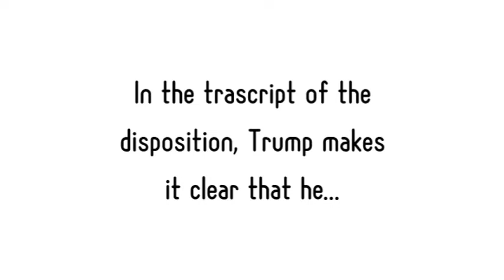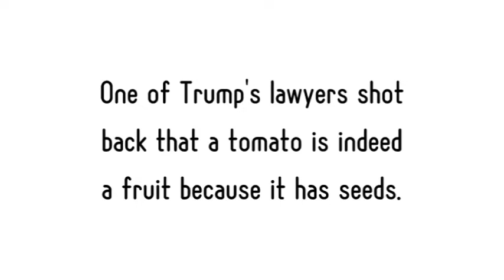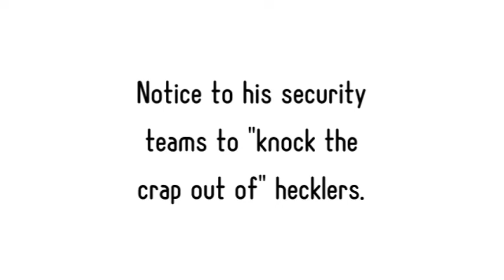Womenstepup.org: Trump and Violent Tomatoes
Trump just never really goes away. In a deposition from October 2021, we have come to find out that he had an unnatural fear of getting pelted by protesters with tomatoes at his rallies (what a drama queen). Turns out pineapples and bananas can be pretty dangerous too, in the wrong hands. The civil suit was filed in 2016 by protesters who claim, that in mob boss-like speech, Trump was ordering his fanboys and security team to attack hecklers. What a world Trump created. Get out all the vote.